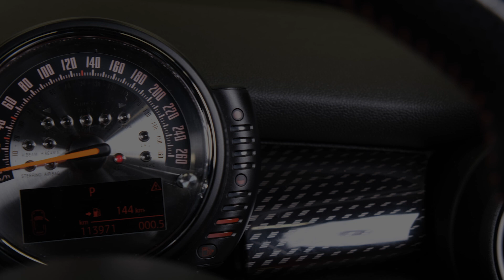2015 Mini Cooper S with JCW Package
-2.0lt Turbo Petrol Engine
-Tiptronic Transmission with Paddles
-S JCW 'John Cooper Works'
-17" Black Factory Alloys
-Spot Lights
-Cruise Control
-Cloth Interior
-Airbags (Front + Curtain)
-FM/AM/BLUETOOTH Stereo
-2 Factory Keys